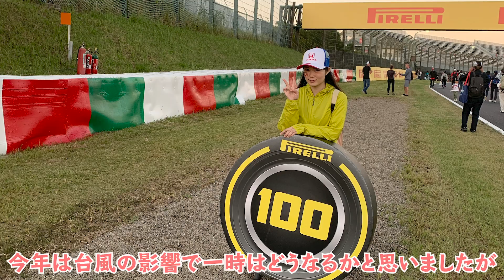【Vlog】2019年F1日本GP FORMULA 1 JAPANESE GRAND PRIX 行ってきた！！！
毎年恒例のF1日本GP！！
今年は台風で土曜日は中止になってしまいましたが、いい決勝レースでした。
また来年！！

また見たいと思って頂けたら

毎日配信しています！お話したい方はこちらへ